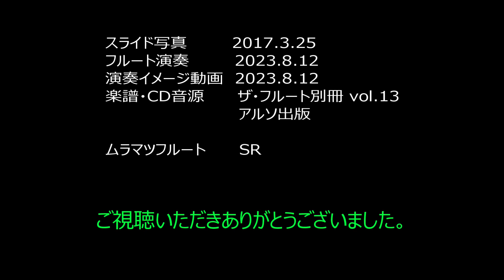「モーツァルト アンダンテ」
協奏曲1番の第2楽章の予定が独立した曲になったと聞いたことがあります。出だしの音を聞いただけで、モーツァルトの世界に誘われる気持ちになります。薩摩藩 島津家別邸の写真です。

"Andante composed by Mozart"
I once heard that the second movement of Concerto No. 1 was planned to become an independent piece. Just hearing the opening notes makes me feel like I'm being transported into Mozart's world. This is a photo of the Shimazu family villa in the Satsuma domain.